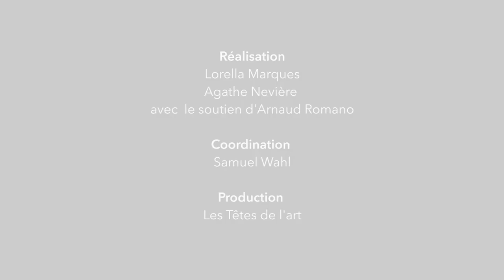Les "KAPS" dans le 3ème arrondissement de Marseille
"Les KAPS" (Koloc' à projets solidaires) est un projet développé par l'AFEV dans plusieurs résidences de Marseille et d'autres villes. Les Kapseurs habitent dans des appartements à loyer à bas coût au sein de quartiers populaires, où ils mettent en place des actions de solidarité et de cohésion sociale avec les habitants de leur quartier. Nous avons rencontrés les kapseurs de la résidence Adoma au cours d'un atelier couture.